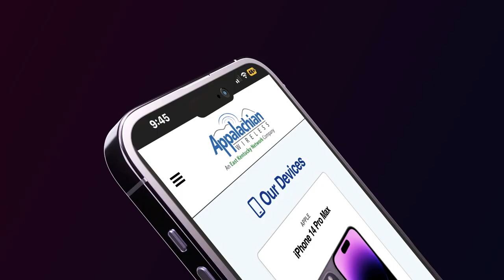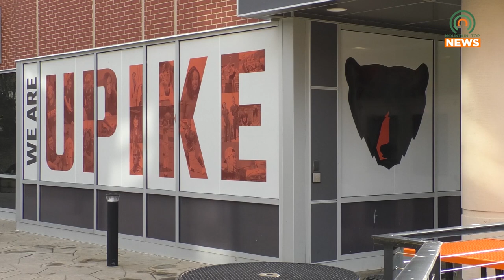"Bear" the 99 on March 18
The University of Pikeville will be hosting their fourth annual Bear the 99 5k Race on Saturday, March 18.